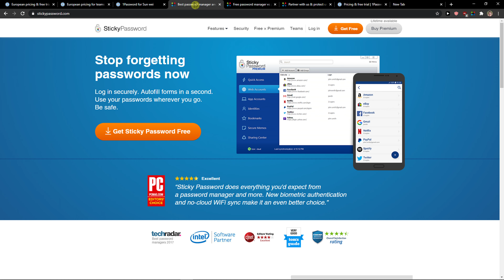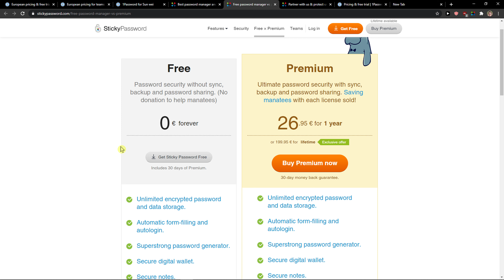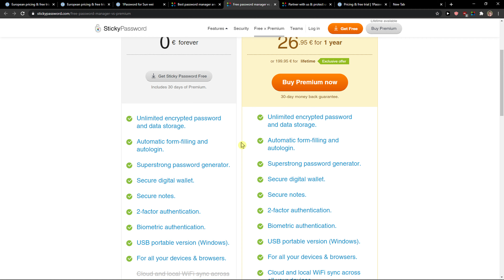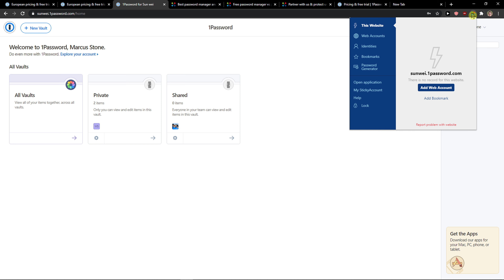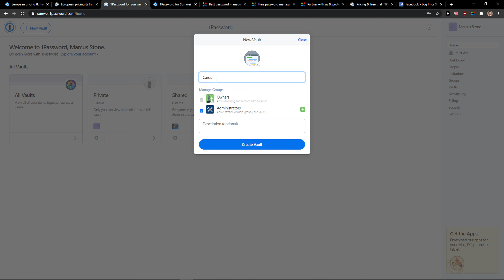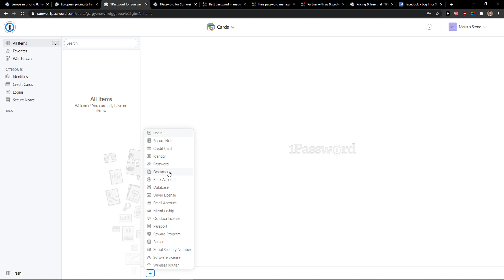1Password vs StickyPassword - What's the Best Password Manager?!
‏‏‎ ‎ In this video I will show you Comparison between 1Password vs StickyPassword

GET AMAZING FREE Tools For Your Youtube Channel To Get More Views:
Tubebuddy (For GROWTH on Youtube):